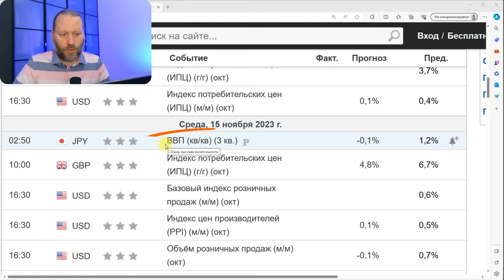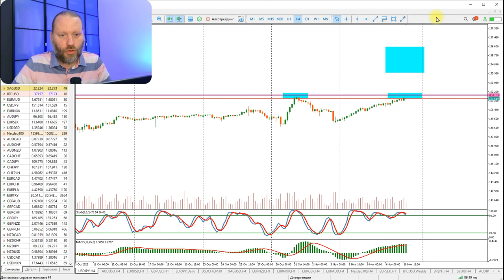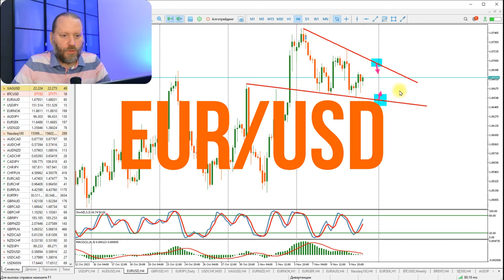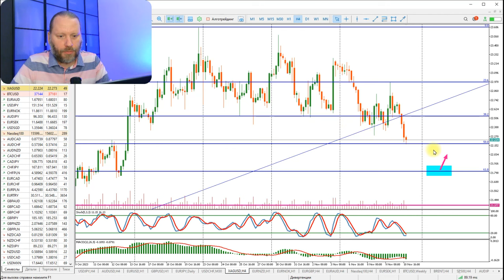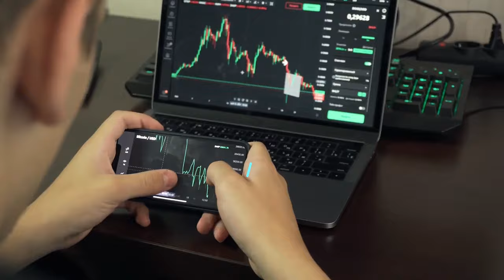Экономика ЯПОНИИ ПАДАЕТ. Как на этом ЗАРАБОТАТЬ? Роман Корнев Обзор 13.11.2023 | AMarkets